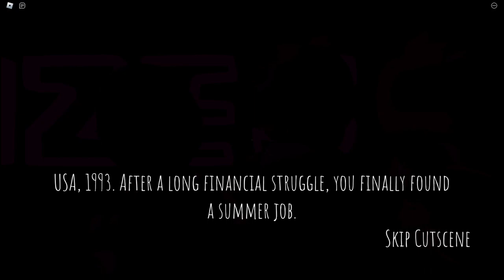playing TWO completely DIFFERENT games on roblox...